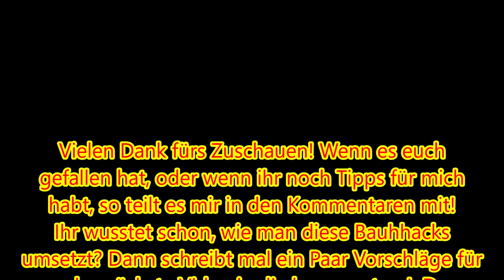5 COOLE LIFEHACKS IN MINECRAFT! |Tutorial Deutsch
Seid ihr auf der Suche nach einem coolen Stuhl in Minecraft? Oder wollt ihr eine PIZZA in minecraft ohne Mods oder Commands? Dann habt ihr mit dem Klick auf das Video voll ins Schwarze getroffen! Denn in diesem Video stelle ich 5 coole Lifehacks in Minecraft vor, die es euch ermöglichen, tolle Designs oder Einrichtungen in euer Haus hinzuzufügen! Viel Spaß damit! :D